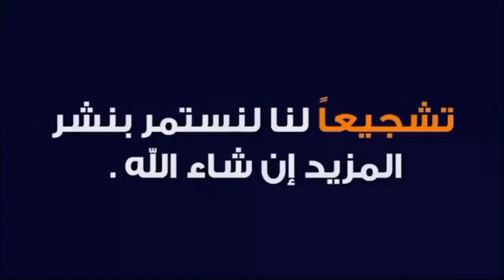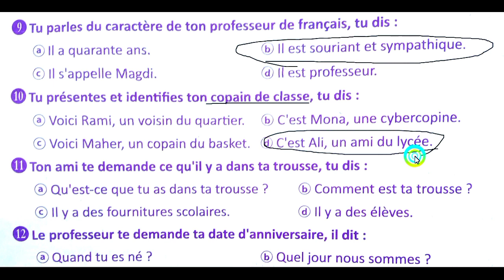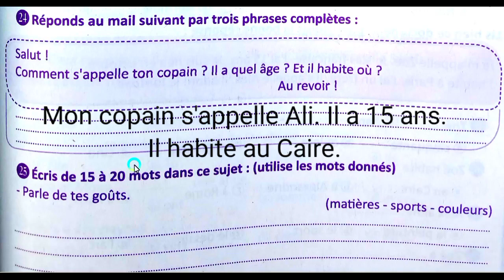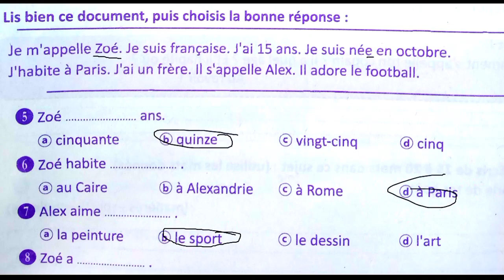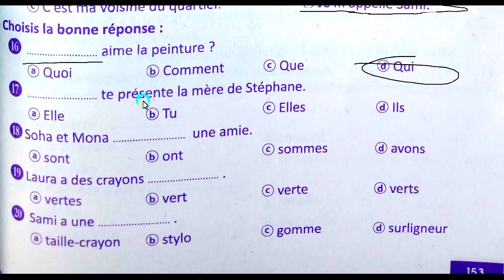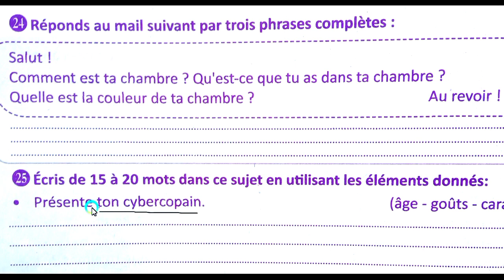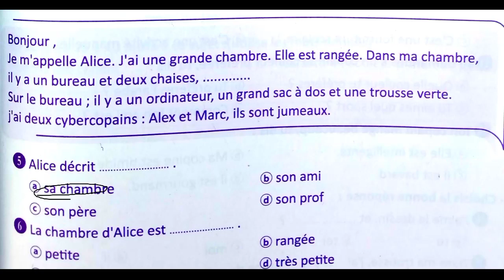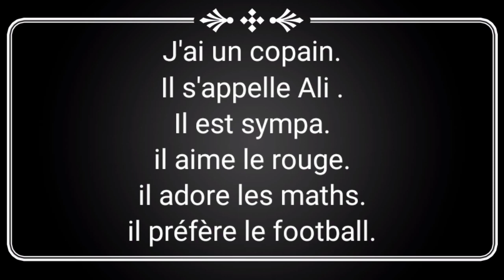فرنساوي أولي ثانوي حل كتاب امتحانات برافو محافظات 11/12/13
قائمة شرح فرنساوي أولي ثانوي

شرح منهج اللغة الفرنسية للثانوية العامة
شرح فرنساوي ثانوية عامة
فرنساوي ثانوية عامة
فرنساوي اولي ثانوي
فرنساوي ثانية ثانوي
فرنساوي ثالثة ثانوي